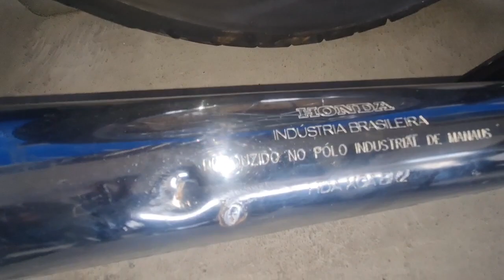O que é mais importante fazer numa Revisão completa (Titan 125 2003 preta)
neste  video mostro o que e mais importante fazer numa revisao complete na titan veja!